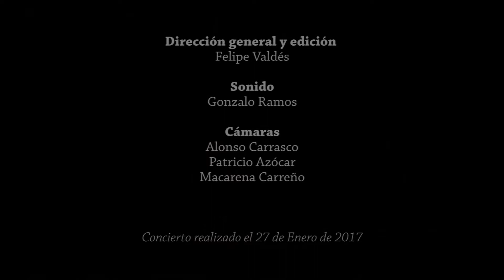"Teresinha" Concierto ASI SIENTO (Canciones interpretadas por María Ines Ortíz)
Concierto realizado el 27 de Enero de 2017 en la La Reina, Santiago de Chile.

Músicos:
María Inés Ortiz - voz
Felipe Valdés - guitarra
Franco Inostroza - flauta traversa

Dirección general y edición:
Felipe Valdés

Sonido:
Gonzalo Ramos

Cámaras:
Alonso Carrasco
Patricio Azócar
Macarena Carreño